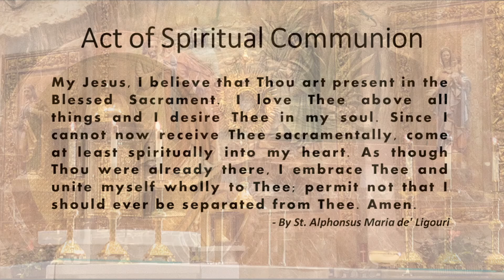St. John the Baptist, Costa Mesa - Holy Mass - August 18, 2021